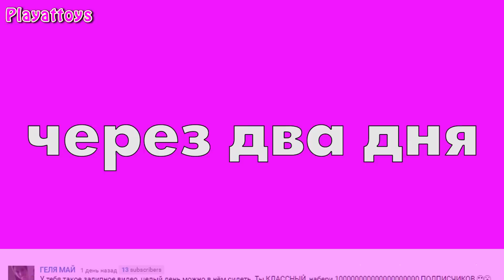ЖИДКАЯ КЛУБНИКА АНТИСТРЕСС СВОИМИ РУКАМИ ИЗ ЛЁГКОГО ПЛАСТИЛИНА !КАК СДЕЛАТЬ ЛИЗУН СВОИМИ РУКАМИ!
Привет друзья. Сегодня я по вашим многочисленным просьбам сделал жидкую клубнику. Жидкая клубника у меня получилась очень прикольная, я даже сам не ожидал, что жидкая клубника у меня такая получится. В средине жидкой клубники лизун своими руками без клея. Лизун своими руками тоже получился необычным, как сделать лизун своими руками вы так же увидите в моём видео. Попробуй и ты сделать жидкую клубнику своими руками с лизуном без клея. Желаю удачи